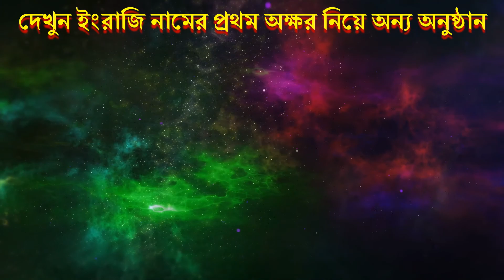V দিয়ে শুরু ইংরেজি নামের মানুষের ভাগ্য কেমন হয়? || English Letter Astrology - V || Episode 22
আপনার ইংরেজি নামের প্রথম অক্ষরটি যদি V দিয়ে শুরু হয় তাহলে আপনার ভবিষ্যত কেমন হবে?
V দিয়ে শুরু ইংরেজি নামের মানুষের ভাগ্য কেমন হয়?
ইংরেজি নামের প্রথম অক্ষর নিয়ে জ্যোতিষ তথ্য
জানাচ্ছেন
জ্যোতিষ ও বাস্তু গবেষক, শ্রী ব্যাসদেব শঙ্করাচার্য্য
Astrological Prediction of luck of person whose name starting with English Letter V
English Letter Astrology
Name Astrology
by
Astrologer & Vastu Researcher, Sree Bhasdev Sankaracharya

​ @Sree Bhasdev Sankaracharya TV
SBSC TV